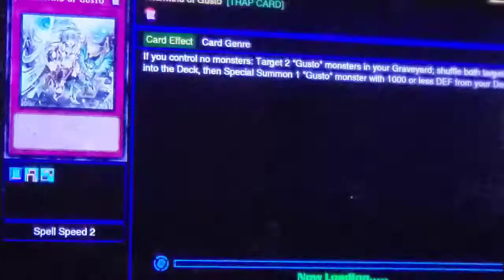Yu-Gi-Oh! Legacy of the Duelist Link Evolution (5D's Story) Part 2